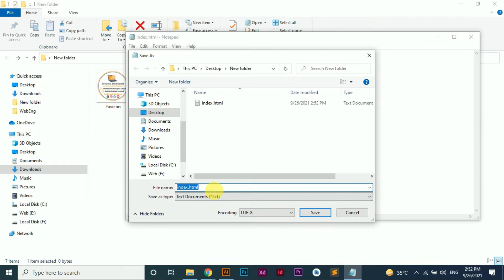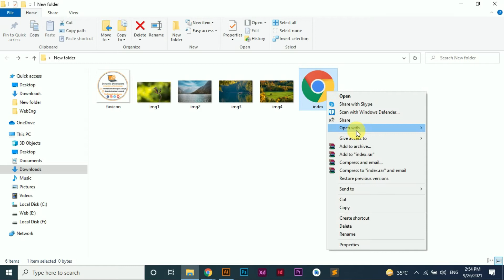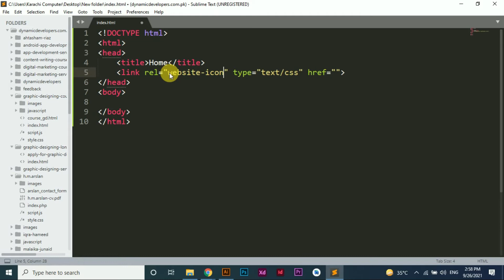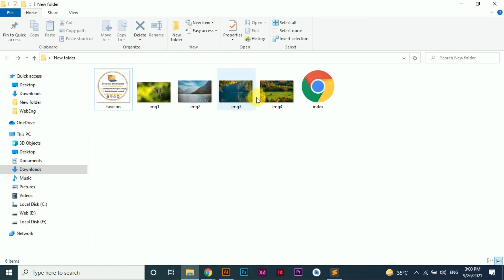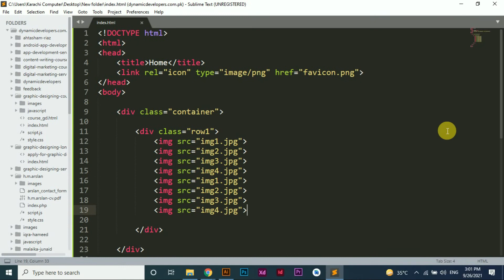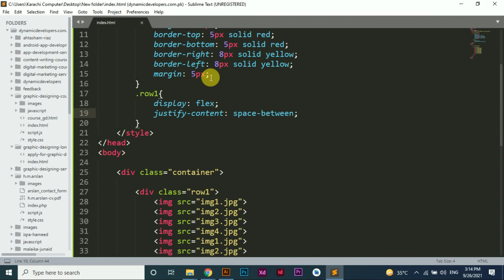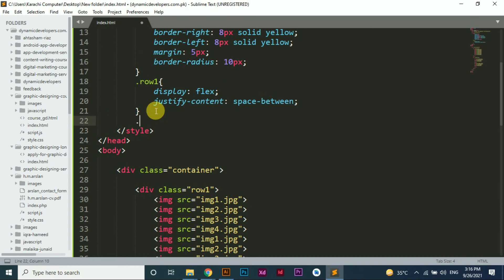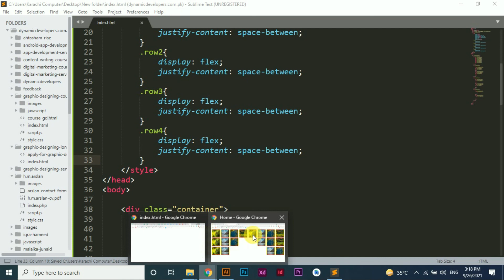Design Custom Image Boxes with HTML, CSS with Page Title & Favicon Concepts by Dynamic Developers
Greetings!

In this video, we will learn how to design custom image boxes with HTML and CSS along with display flex options, we will also understand the concepts of page title and favicon as well.

Regards.